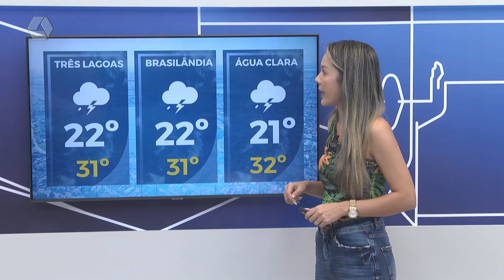Confira a previsão do tempo para Três Lagoas e região